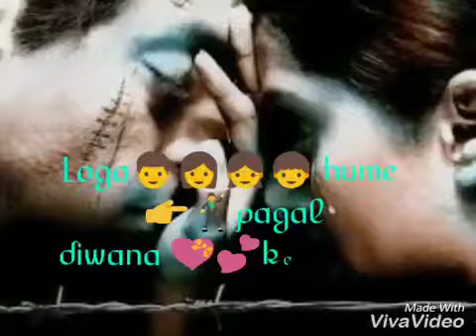Tere Naam sad new version WhatsApp video